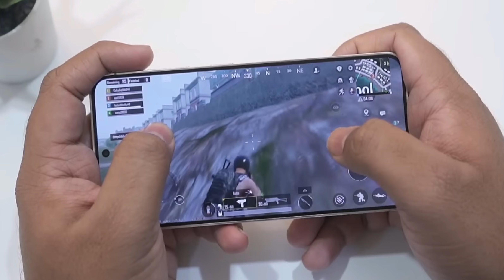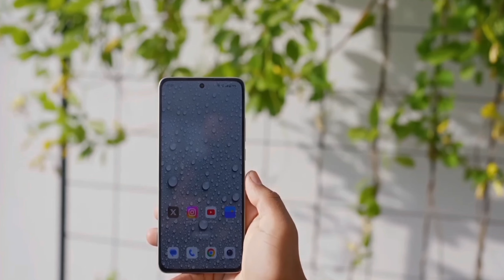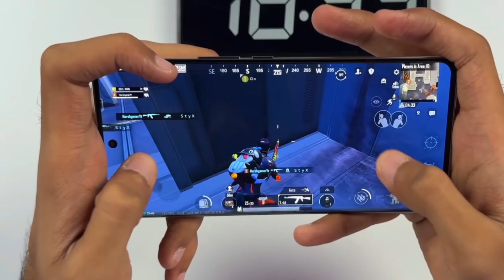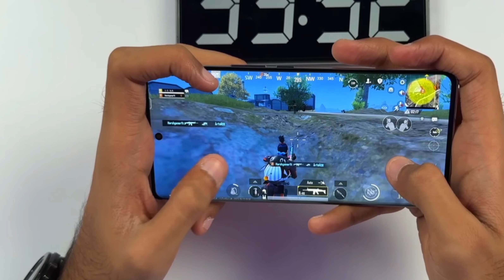Oneplus Nord ce 4 lite Vs Realme 12 Pro Comparison | Camera , Battery , Gaming , Display Comparison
oneplus nord ce 4 lite 5g tamil